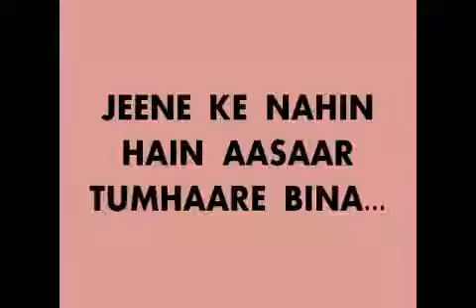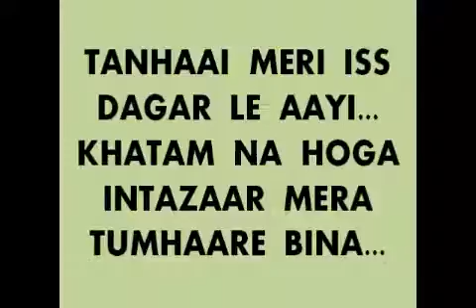KHATAM NA HOGA INTAZAAR MERA TUMHAARE BINA song